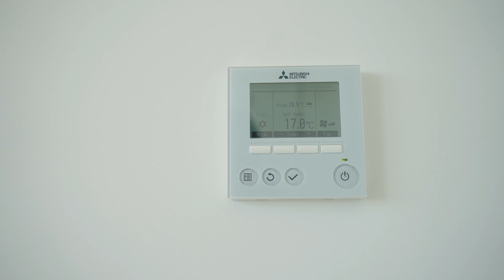Queens Place 2BED BATH Apartment -3912